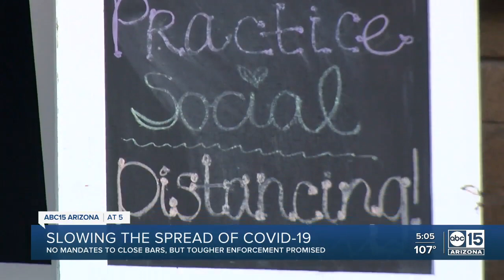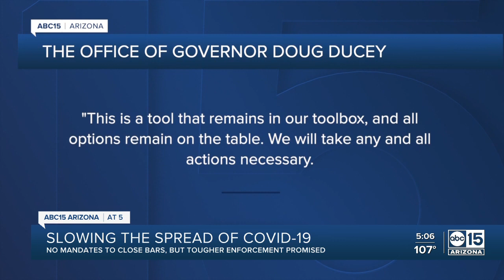No mandates to close Scottsdale bars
There have been no mandates to close the bars, but tougher enforcement has been promised.